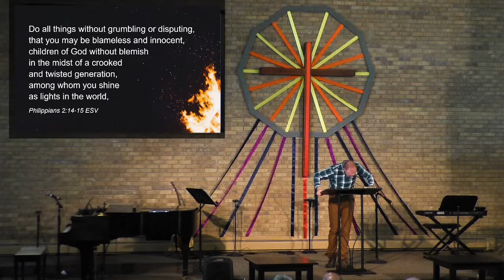Fueling Gratitude: A Passionate Habit (Bryan Craddock)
In this final sermon in Bryan Craddock's "Fueling Gratitude" series, he shows that the Psalms demonstrate four exercises for developing biblical gratitude as a passionate habit: (1) biblical meditation; (2) musical expression; (3) congregational participation; and (4) missional devotion.